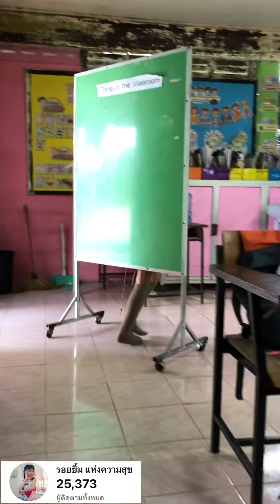นางแบบ!!! ช่วงพักเที่ยง555💕💕